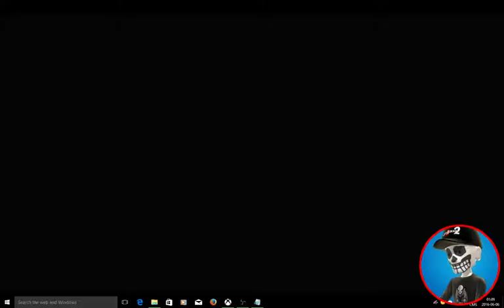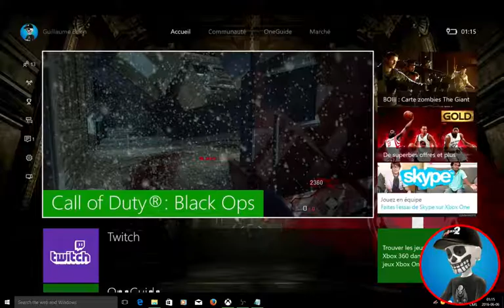Call of duty Black Ops Der Riese Vague 1 @ 3 BUG 2016-06-06